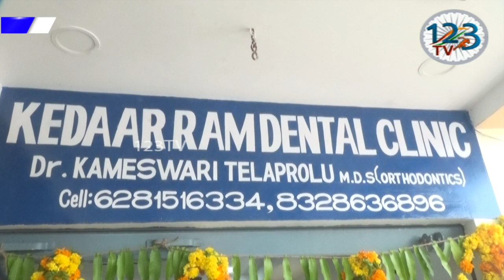కేదార్ రామ్ డెంటల్ క్లినిక్ నూతన ప్రారంభోత్సవానికి డెంటల్ కౌన్సిల్ ఆఫ్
కేదార్ రామ్ డెంటల్ క్లినిక్ నూతన ప్రారంభోత్సవానికి డెంటల్ కౌన్సిల్ ఆఫ్ ఇండియా మెంబర్ డాక్టర్ పి రేవతి ముఖ్య అతిథులుగా విచ్చేసి వారి చేతులు మీదుగా గురువారం ప్రారంభించడం జరిగింది. ఈ సందర్భంగా ఆమె మాట్లాడుతూ నగర ప్రజలకు అతి తక్కువ ఖర్చులో దంత వైద్య సేవలు అందించాలని కోరారు. అనంతరం డెంటల్ క్లినిక్ యాజమాన్యానికి అభినందనలు తెలియజేశారు. డాక్టర్ కామేశ్వరి మాట్లాడుతూ మా మొట్ట మొదటి బ్రాంచ్ ని అదునాతన పరికరాలతో గుంటూరు, అమరావతి రోడ్డు, మెయిన్ రోడ్డు లో ప్రారంభించడం జరిగిందని, అతి తక్కువ ఫీజుతో దంత వైద్య సేవలు అందుబాటులో ఉన్నాయని, నగర మరియు పరిసర ప్రాంత ప్రజలు ఈ అవకాశాన్ని సద్వినియోగం చేసుకోవాలని కోరారు. ఈ కార్యక్రమం లో బందు మిత్రులు, శ్రేయోభిలాషులు, అభిమానులు తదితరులు పాల్గొన్నారు.